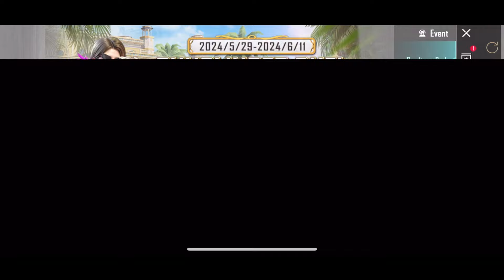New Gunslinger Event - Free Green Crystal Pubg - Free 7 Day Room Card - Free Popularity Pubg Mobile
Video Title: New Gunslinger Event - Free Green Crystal Pubg - Free 7 Day Room Card - Free Popularity Pubg Mobile

The video has information on how to get green crystal in pubg - how to get green crystal in pubg - pubg new event - green crystal pubg - green crystal event pubg - pubg new update - green white crystal pubg - how to get green white crystal in pubg for free - But also tries to cover the following subjects:

new vpn trick get free popularity
how to get free car popularity in pubg mobile
how to get popularity free
how to get free unlimited popularity
how to we get free aeroplane popularity in pubg
how to get free plane popularity in pubg
get free popularity in pubg mobile
how to get pubg popularity free
get free popularity
next custom crate leaks
new custom pubg leaks
Pubg new leaks
Mythic forge crate leaks
Next Mythic Forge Leaks
next supply crate
Next Supply crate pubg leaks
Next Classic Crate
Next Class Crate Pubg Leaks
Next upcoming skins pubg
next lucky crate in pubg
new x suit leaks in pubg
get free mythic forge
amazing rebate pubg
uc purchase gift pubg mobile
pubg leaks
pubg mobile
pubg new updates

✅ To Participate in  Pubg Mobile popularity contest
👉 SEND POPULARITY AND WIN UC | PUBG ID 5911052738

👉 Purchase Gift Pubg New Update - Free Mythic Forge Crystal-Amazing Rebate Pubg -Gift Pubg UC 3.1 Pubg

👉 Pubg Mobile Free UC - How to Get Free Pubg Mobile UC - Best Pubg Free UC - Free UC For Everyone Pubg

✅  About GG Gupt:

Get ready to immerse yourself in the world of gaming with daily PUBG Mobile live gameplay and updates, as well as  adventures and news updates.

Join me as I dive into intense battles, explore new maps, and showcase the latest features and strategies in PUBG Mobile. Stay up to date with the ever-evolving gaming scene as I bring you the latest news, updates, and insights.

I primarily play on my iPhone 14 Pro Max, providing you with high-quality visuals and smooth gameplay.